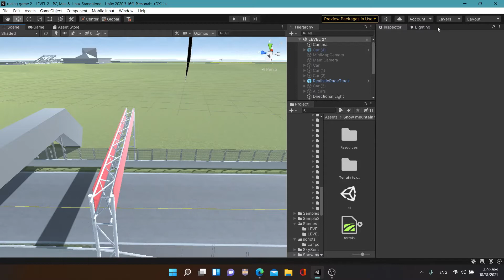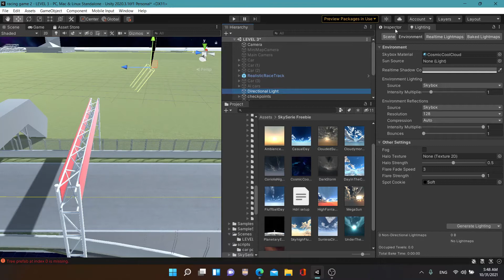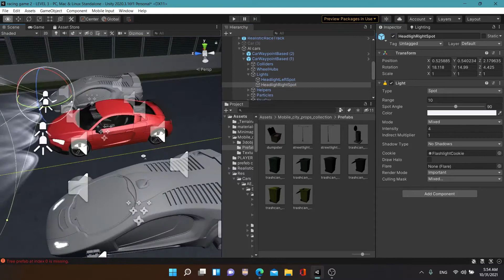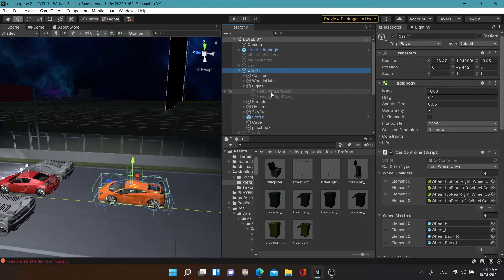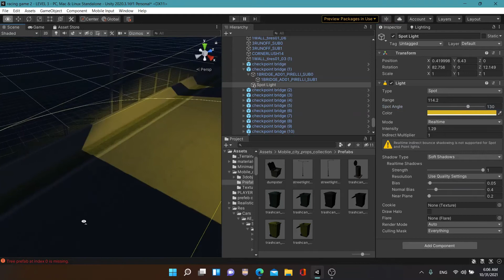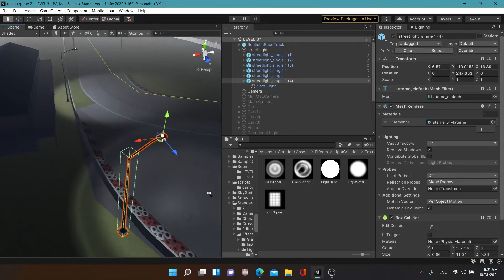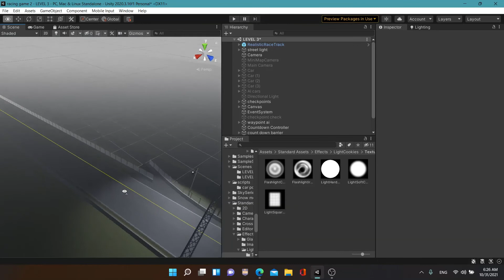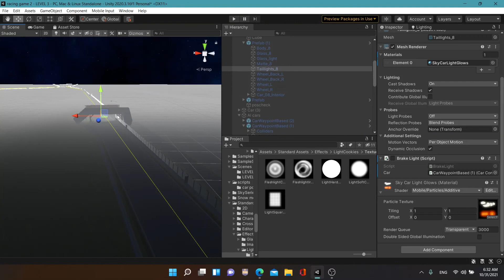How to make a racing game in unity | Sinhala part 15 | change environment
Today I am going to teach you how to make racing game using unity game engine

 include 60 cars